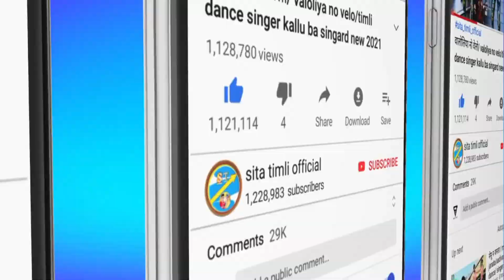मारी बाईरी ने छोड़े तन जानुडी singer Vipul garasiya Jigar Damor actor matiyas vaniya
video is for educational purposes only copyright disclaimer under section 107 of the copyright act 1976 allowance is made for fair use for purposes such as criticism comment news reporting teaching scholarship and research fair use is a use permitted by copyright statute that might otherwise be infringing non profit educational or personal use tips the balance in favour

उठाव लावो ए जोडीन !! vipul garasiya !! dhamaka timli 2023 !!,
टिमली//सिनु तरी सेल्फी राई गई फोन मां//vipul garasiya//,
new timli song 2023 || vipul garasiya new song 2023‎@jigardamorofficial